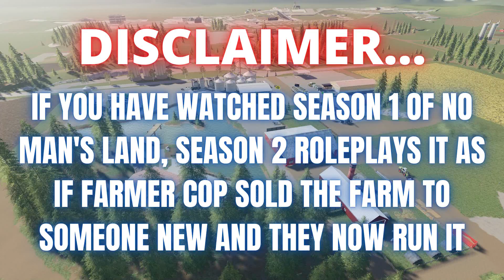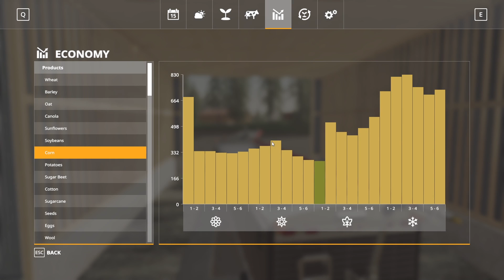END OF HARVEST - No Man's Land Gameplay Episode 9 - Season 2 - Farming Simulator 19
Welcome to Season 2 of No Mans Land.  This season we have precision farming AND seasons running as well as hard economy mode just to add to the challenge.  I hope you enjoy!